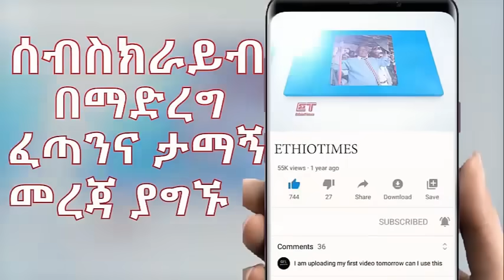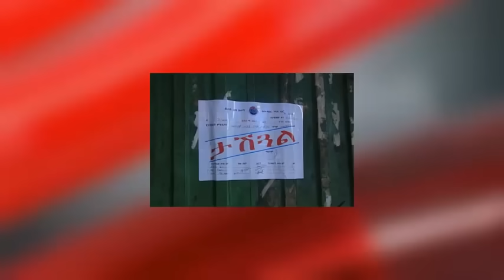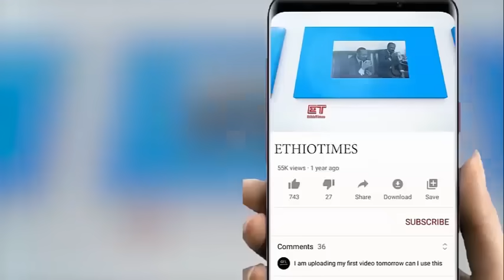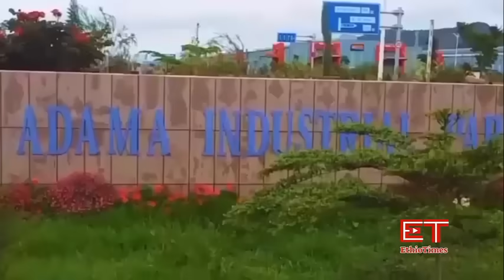Ethiopia:ሰበር ዜና-ጥብቅ ማስጠንቀቂያ.ህዝባዊ አመፅ|"እንንጠንቀቅ"ፕ/ትሳህለወርቅ|"መንግስትሀላፊነቱን ይወስዳል|በአዲስአበባእርምጃተወሰደ|ከመቀሌየተሰማው